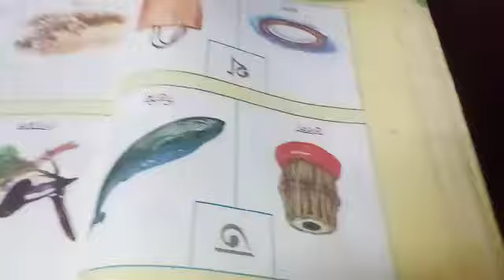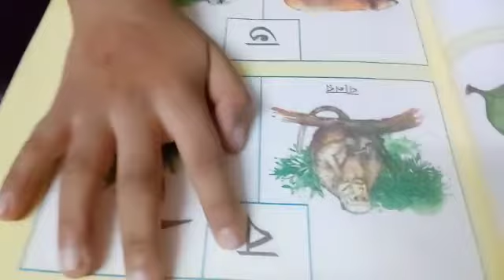ব্যঞ্জনবর্ণ থেকে শব্দ তৈরি ও উচ্চারণ করা । MHBS Ramim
এই চ্যানেলটি মূলত বাচ্চাদের জন্য বিনোদনমূলক চ্যানেল । এখানে আছে রামিমের ছোট থেকে বেড়ে উঠার কিছু ভিডিও, আছে বাচ্চাদের কিছু ছড়া কবিতা ও কিছু গান, আছে বাচ্চাদের হাসি খেলার কিছু আনন্দময় ভিডিও, বাচ্চারা তাদের ছোট বন্দুদের সাথে কীভাবে খেলে, কীভাবে পড়ালেখা লেখা করে এই সব নিয়ে ভিডিও , আপনারা দেখুন এবং অন্যকে দেখার জন্য শেয়ার করুন ।
এই চ্যানেলের কোন ভিডিও অন্য কেউ তাদের চ্যানেলে পুনরায় আপলোড দেওয়া থেকে বিরত থাকুন, কেউ এমনটি করলে ইউটিউব তাদের বিরদ্ধে প্রয়োজনীয় ব্যবস্থা নিবেন ।